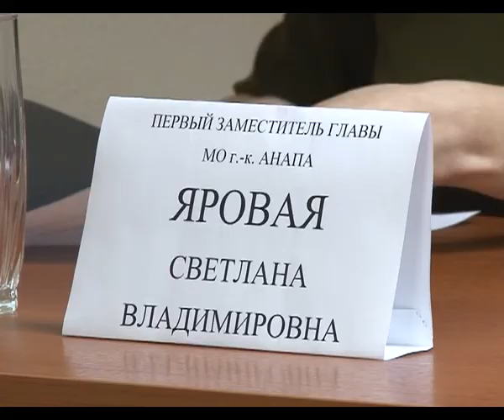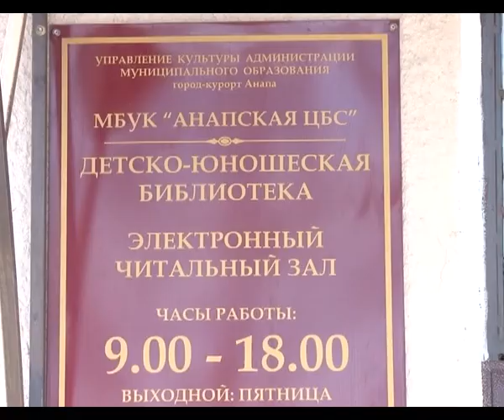Новости "Анапа Регион" от 2 апреля 2014 года